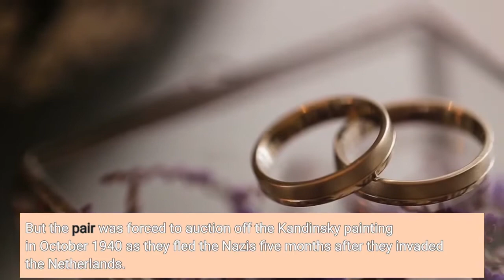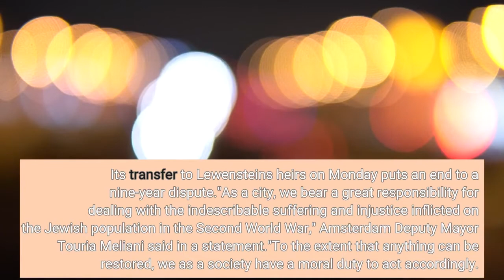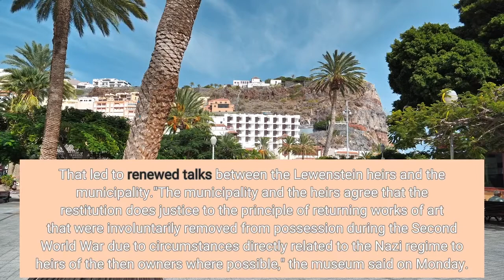Kandinsky painting that was auctioned during WWII is returned to Jewish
A prized painting by Russian master Wassily Kandinsky that was sold under duress during World War II has been returned to the descendants of its former Jewish owners. The oil painting, Bild mit Häusern (Painting with Houses), was just one of a treasured art collection inherited by Robert Lewenstein and his wife Irma Klein, which, at one point, also included works by Van Gogh, Renoir and Rembrandt. But the pair was forced to auction off the Kandinsky painting in October 1940 as they fled the Nazis five months after they invaded the Netherlands. Records show the director of Amsterdam's Stedelijk Museum bought the Kandinsky for a fraction of its value at the time. Het Parool reports: "He paid 160 guilders for it – a pittance of the original value at the time, 2000 to 3000 guilders."The 1909 painting of a figure in a colorful, abstracted landscape, now has an estimated value of more than $20 million. Its transfer to Lewenstein's heirs on Monday puts an end to a nine-year dispute."As a city, we bear a great responsibility for dealing with the indescribable suffering and injustice inflicted on the Jewish population in the Second World War," Amsterdam Deputy Mayor Touria Meliani said in a statement."To the extent that anything can be restored, we as a society have a moral duty to act accordingly. This certainly applies to the many works of art that were in the possession of Jewish citizens and were looted by Nazis or were otherwise lost to the owners," Meliani added. An initial attempt to regain the multimillion dollar work of art was denied by the Dutch Restitutions Committee  in 2018 after a five-year investigation. The committee rules in cases of ownership of artifacts looted during Nazi occupationAn appeal of the decision in 2020 also failed. But a year later, a second committee formed by the Dutch government ruled to reassess the case. That led to renewed talks between the Lewenstein heirs and the municipality."The municipality and the heirs agree that the restitution does justice to the principle of returning works of art that were involuntarily removed from possession during the Second World War due to circumstances directly related to the Nazi regime to heirs of the then owners where possible," the museum said on Monday. James Palmer of the Mondex Corporation, which helps with restitution negotiations, added, "Today marks the beginning of a new chapter in the journey of the Lewenstein family to achieve the justice, dignity and respect that they have been rightfully seeking for so many years."